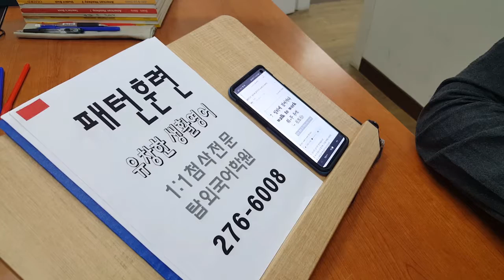전주 직장인 기초영어 성인회화 주말반 1:1첨삭 191005